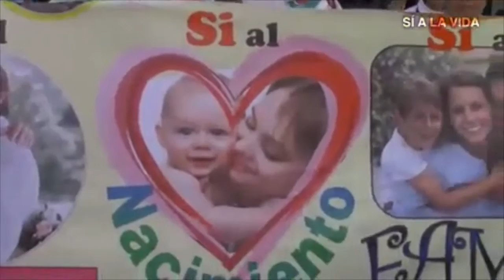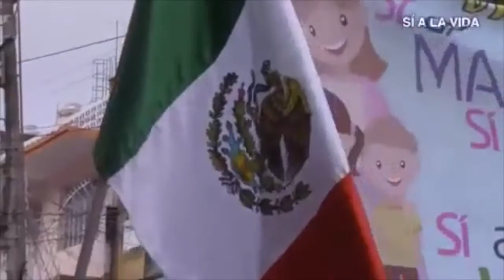Mega Marcha Sí a la Vida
La Arquidiócesis de Xalapa ha decidido manifestarse pacíficamente en favor de la vida humana desde el momento de la concepción, puesto que es la defensa de aquellos que aún no han nacido lo que debe también importar a nuestra sociedad.

El aborto es una decisión que toma una persona en distintas circunstancias, sin embargo, no es la salida que propone nuestra Iglesia Católica, quienes a pesar de cualquier situación, proponen la defensa de la vida.

Miles de personas se reunieron, familias enteras que decidieron decirle que Sí a la Vida, nos recuerdan hoy que ese es el camino correcto, ya que preferir la vida nos engrandece como personas y nos hace responsables, pese a la circunstancia que sea. Dios siempre será protector de su creación.